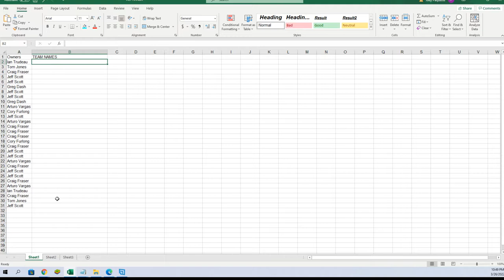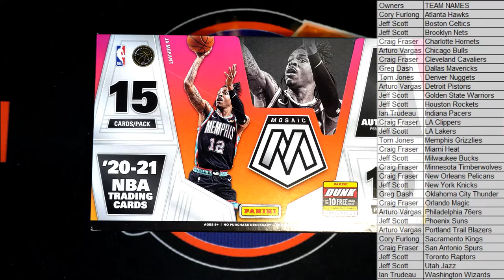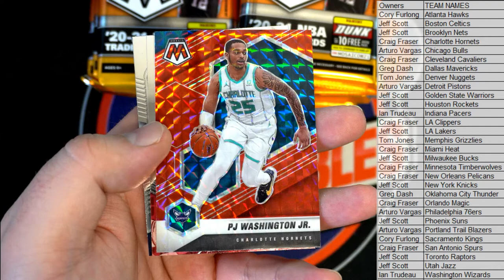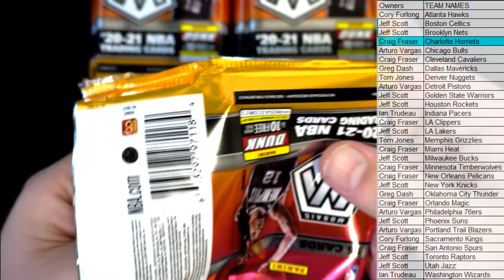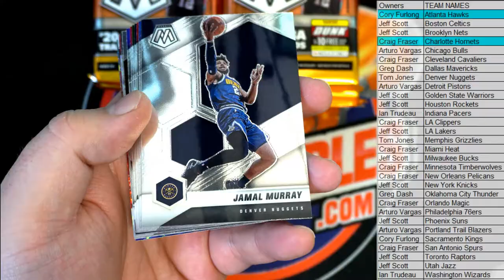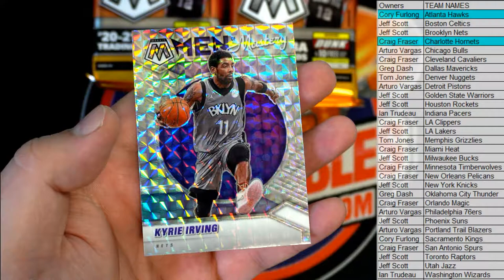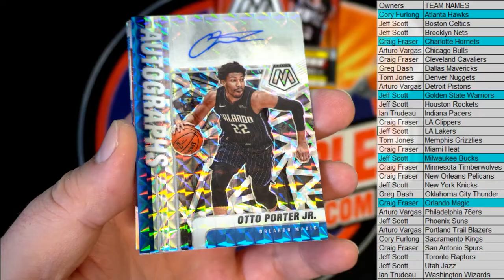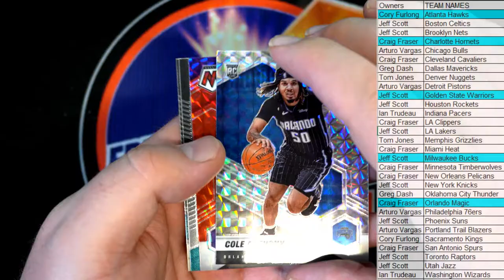202121 Panini Mosaic Basketball Hobby ID 21MOSAICBSK201